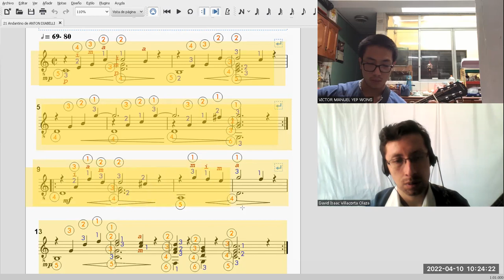Andantino op 39 no2 (Antón Diabelli) ENSAYO DE ALTURAS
Interpreta el alumno Víctor Yep Wong @vmyepw
Taller de guitarra​​​​​​ clásica​​​​​​ escolar​​​​​​ para estudiantes de secundaria​​​​​​ a cargo del profesor David Villacorta @olvidais .
Tomado del syllabus del Royal Conservatory of Music of Toronto
Informes vía WhatsApp​​​​​​ o Telegram​​​​​​ [51] 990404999